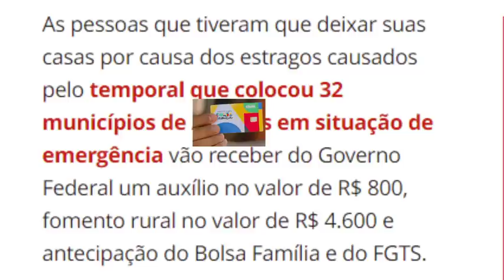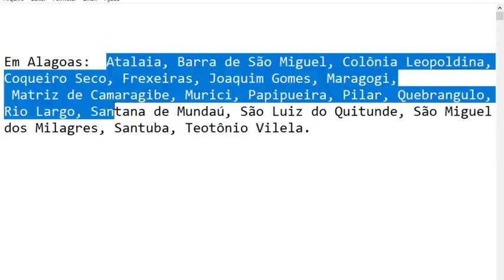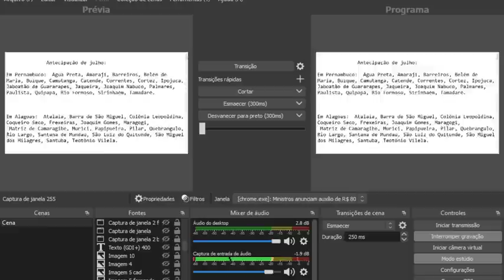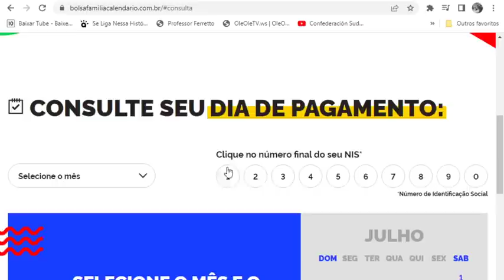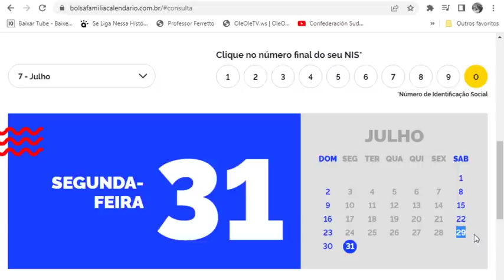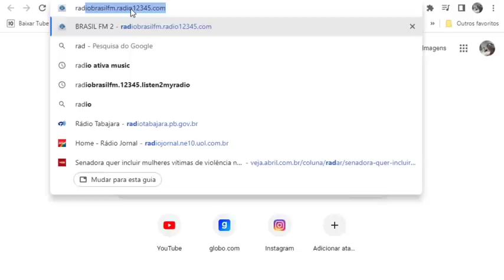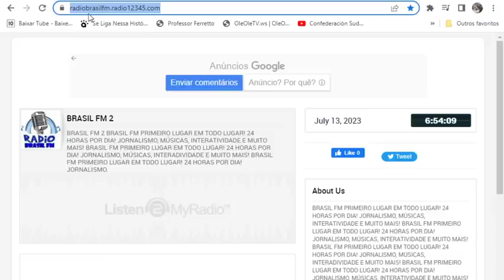SAIU AGORA!😍É OFICIAL! GOVERNO ANUNCIA +GRANA👍R$ ??👀CONFIRA! Dinheiro Cestas Fgts Dia18Julho 😊🤞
Antena Parabólica Grátis Fone: 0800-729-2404 Link App GrávidasTerãoDireitoA100Reais Link da Radio